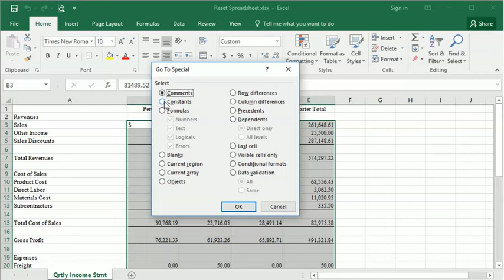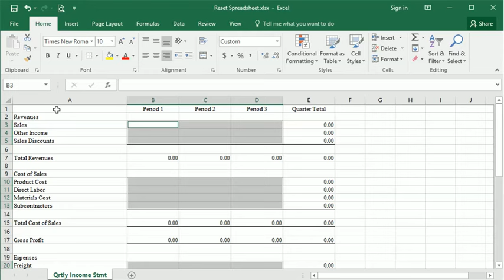Reset an Excel Spreadsheet - Delete your data but not your formulas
The "Constants" option in Excel's Go To command let you select just the cells that don't contain formulas. That gives you an easy way to reset a spreadsheet so it's ready to use for a new month or year.